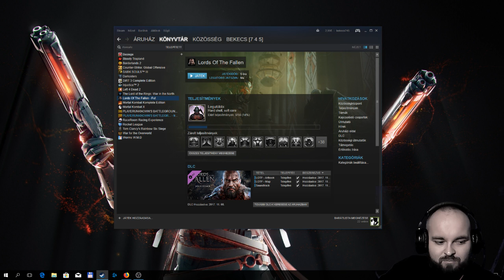Lords Of The Fallen #4